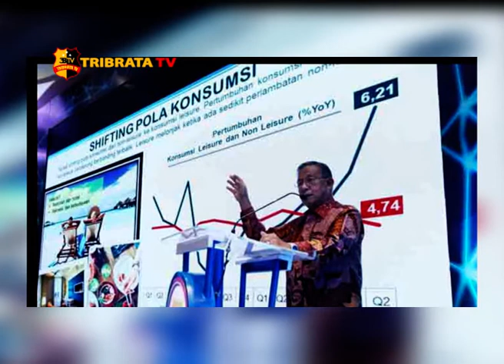PENDAFTARAN CALON WALIKOTA DAN WAKIL WALIKOTA JAMBI DIBUKA PADA TANGGAL 8 SAMPAI 10 JAN 2018